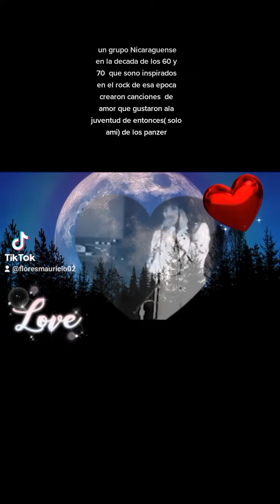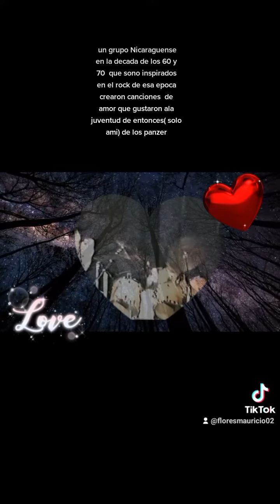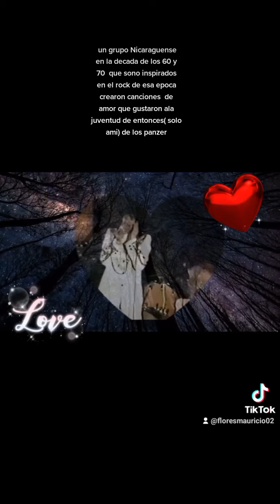el mundo los panzer Nicaragua y sus conjuntos